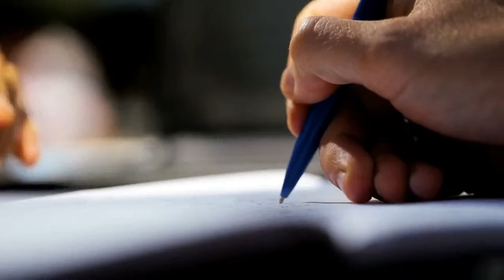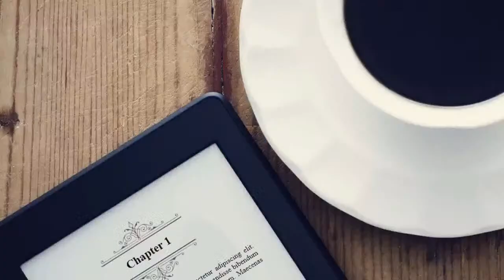Artificial Intelligence as a Writing Partner | Self Publishing Insiders 124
Today we explore AI as a writing partner with Sudowrite's Elizabeth Ann West. We'll discuss AI as it relates to derivative works as well as potential copyright implications of AI-generated text. Just as a great writing partner can help you bust through when you're stuck or be a sounding board to bounce ideas off of, Sudowrite can make writing more fun, faster, and less solitary.

Looking for your path to self-publishing success? Draft2Digital is the leading ebook publisher and distributor worldwide. We’ll convert your manuscript, distribute it online, and support you the whole way—and we won’t charge you a dime.

We take a small percentage of the royalties for each sale you make through us, so we only make money when you make money. That's the best kind of business plan.

• Learn the ins, the outs, and the all-arounds of indie publishing from the industry experts on the D2D Blog

• Promote your books with our Universal Book Links from Books2Read: Find the Best Indie Books at Books2Read.com

Make sure you bookmark for links to live events, and to catch back episodes of the Self Publishing Insiders Podcast.